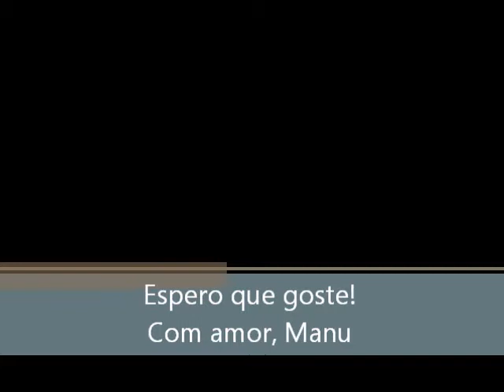31.03.2012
te amo!